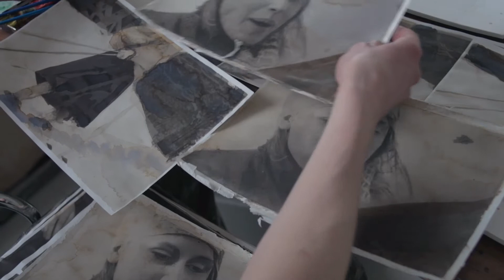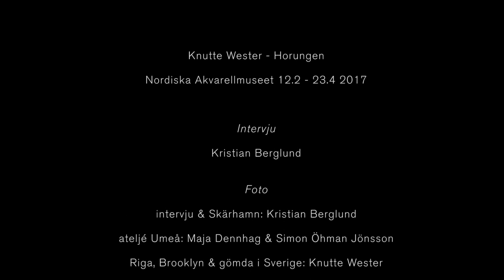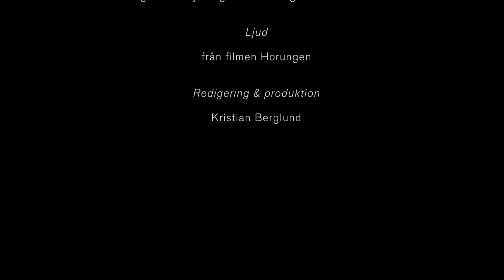Knutte Wester / Nordiska Akvarellmuseet 2017 (sv audio, eng sub)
Nordiska Akvarellmuseet presenterar:
KNUTTE WESTER

Dokumentära inslag utgör ofta den röda tråden i Knutte Westers verk. Han är en berättare som med sitt ödmjuka förhållningssätt skildrar orättvisor, maktmissbruk och missförhållanden i det moderna samhället. Ofta berättar han om människor i nöd och ger röst åt dem som har svårt att göra sig hörda.

2017 presenterades en separatutställning med Knutte Wester och hans animerade dokumentärfilm "Horungen" på Nordiska Akvarellmuseet.

Under tre år skapade Knutte Wester en teckning om dagen. Varje bild föreställer en scen i hans farmor Hervors historia. Det blev över 1000 akvareller och tuschteckningar. 670 av dem ligger till grund för den animerade dokumentären "Horungen", berättelsen om konstnärens farmor Hervors dramatiska uppväxt som utomäktenskapligt barn i fattigsverige i början av 1900-talet. 2017 visades originalakvarellerna tillsammans med filmen på Nordiska Akvarellmuseet och sedan dess ingår flera av dem i museets samling.

Knutte Wester’s works are often underpinned by documentary elements. He is a storyteller, who uses an unassuming approach to reveal injustices, abuse of power and social problems. He often lends his voice to people in need and those who find it hard to make themselves heard.

In 2017, The Nordic Watercolour Museum presented a solo exhibition with Knutte Wester and his animated documentary film "A Bastard Child".

During three years Knutte Wester (b.1977) made one drawing every day. Each picture represents a scene from his grandmother´s life. This resulted in some 1,000 watercolours. 670 of them form the basis for his animated dokumentary "A Bastard Child", a unique cinematic portrait of the artist's grandmother Hervor and her remarkabe upbringing as a child born out of wedlock in Sweden in the early 20th century. The original watercolours as well as the film was presented in the exhibition in 2017 and since then, several of the works are part of the museum's art collection.